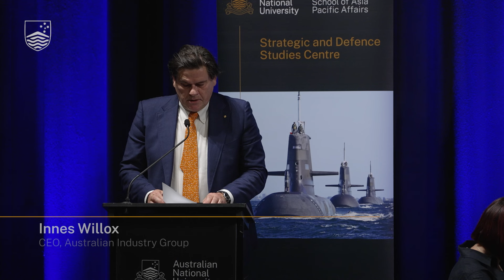Rethinking the Future of Australian Defence Industry Policy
Building the Australian defence industry is critical for our national security in a geopolitically contested era. But our current paradigm for defence industry was built in a different era, and needs to be updated to reflect our contemporary environment.

This report examines how Australia should reframe defence industry policy by drawing lessons from five peer countries: Sweden, France, the UK, Israel and Canada.

While facing different strategic circumstances, their experiences illustrate how the possession of an independent but internationally linked defence industry is itself an asset during a period where the risk of major conflict is rising.

Their experiences offer pertinent lessons for Australia. This report identifies several factors that shape effective policy, argues that a fundamental rethink of Australian defence policy is required, and offers five recommendations.

SPEAKERS:

Innes Willox, CEO, Australian Industry Group
Professor Brian Schmidt, Vice-Chancellor, ANU
Kate Louis, Executive Director, Defence Council, Australian Industry Group
Professor Stephan Frühling, Strategic and Defence Studies Centre, ANU
Chaired by Professor Helen Sullivan, Dean, ANU College of Asia & the Pacific.